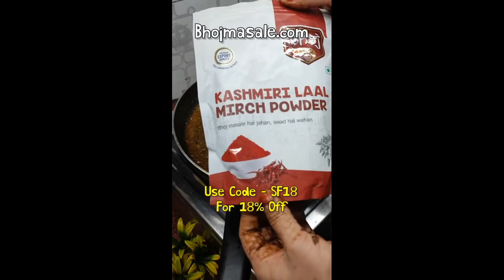Egg masala || Egg masa deshi style(ডিম মাসালা,ডিম ভুনা রেসিপি)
এগ মাসালা || Dim masala
(দারুন স্বাদের ডিম মাসালা ভুনা)